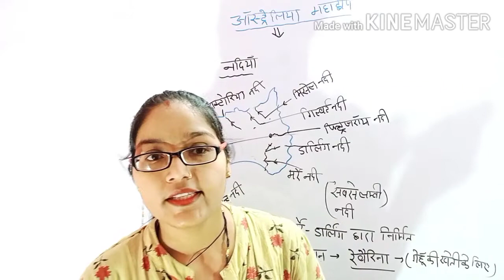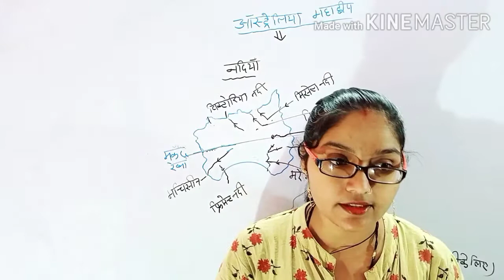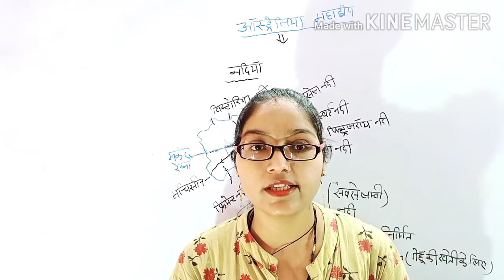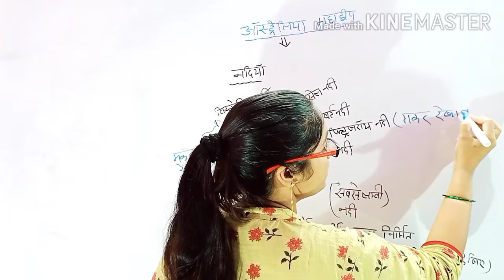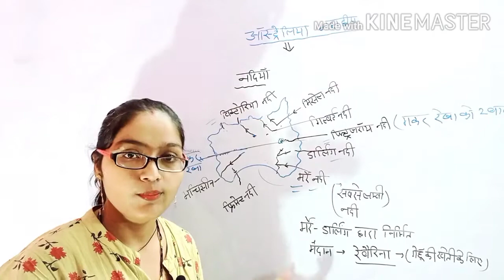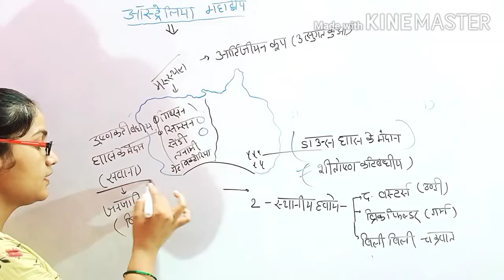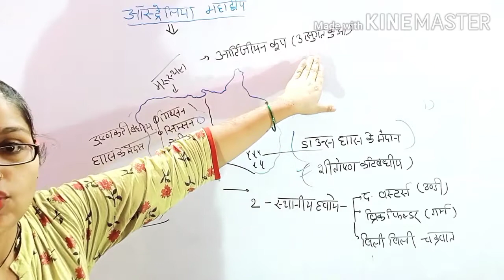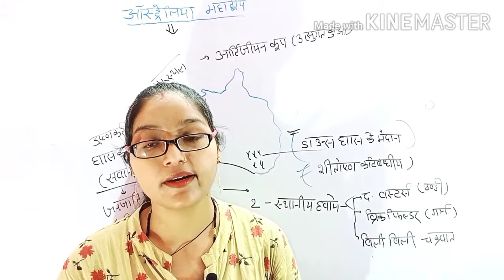Geography (भूगोल) 39#आस्ट्रेलिया महाद्वीप by manisha madam